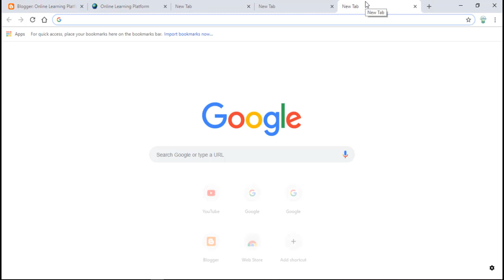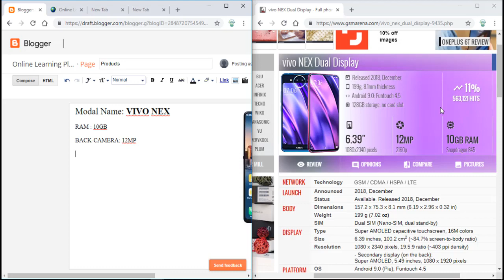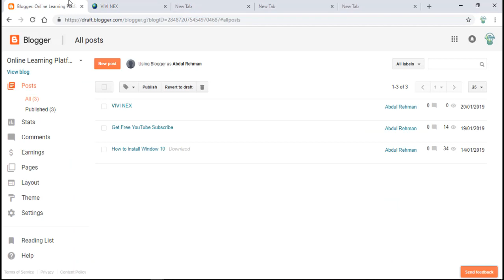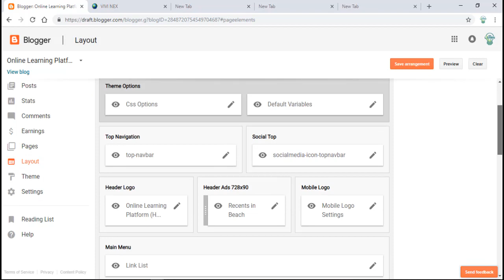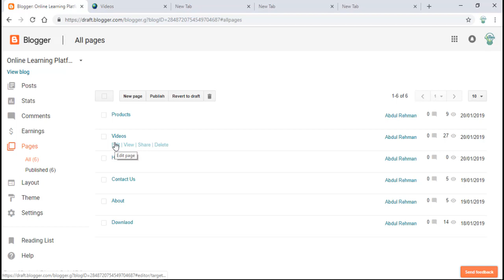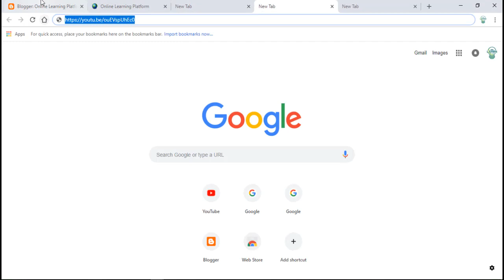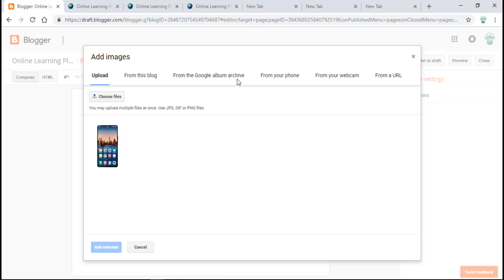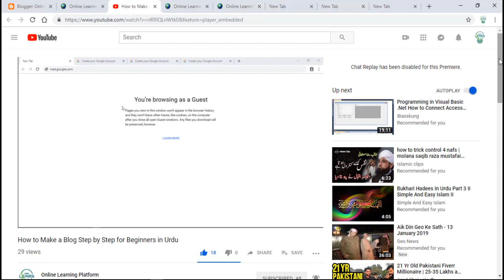How to Create & Design complete Blogger pages - Urdu Tutorial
In this video you can learn complete create and design customize pages and how we write  posts under these pages and linked with related pages.

You can also learn basis settings of post viewing..